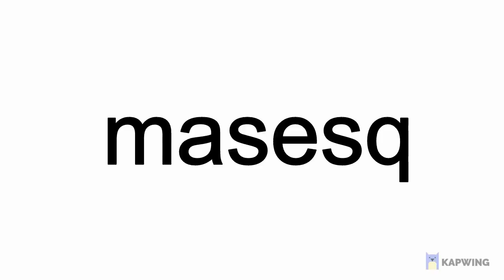Day 2 319 Million Defend Karakura Town Bleach Immortal Soul (See Description)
This was not a perfect run.  Plus could use some war soul adjustments.

Team:  Nel Crimson Rage AY Crit Permafrost D Ichigo Wrath Culling Anniversary Ichigo Vigilance Soaring Kid Byakuya Crit Aizen v1 Wrath

Two Keys 1 Have Aizen Hit First Round 2 Anniversary Ichigo Hit With Rage Whenever Active (Does Not Matter If Shields Up).